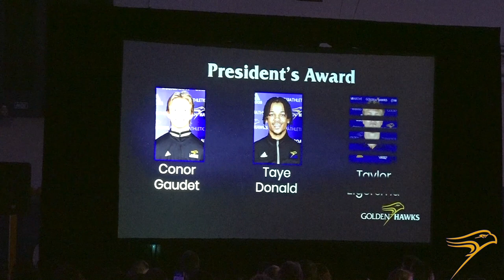Taylor Elgersma wins the President's Award at the Laurier Athletics banquet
Elgersma is a quarterback with the Golden Hawks football team and he is the Male Athlete of the Year taking home the President's Award.

He was honoured as part of the Golden Hawks year end athletic banquet on Monday April 8th inside the Laurier gymnasium.